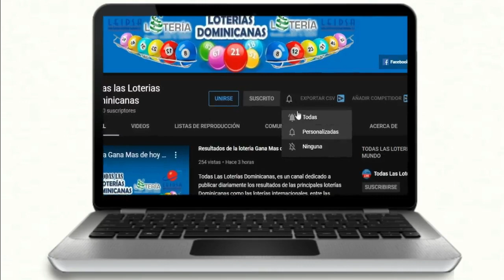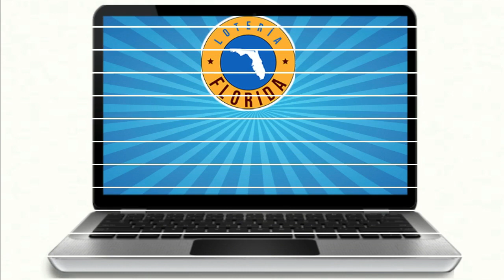Lotería Florida Tarde Resultados de hoy 01 de Febrero del 2021